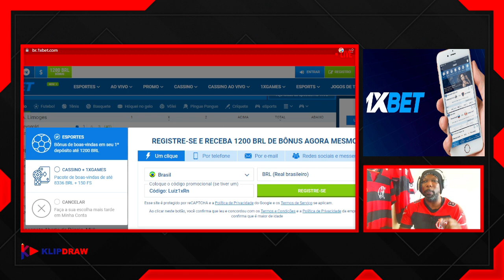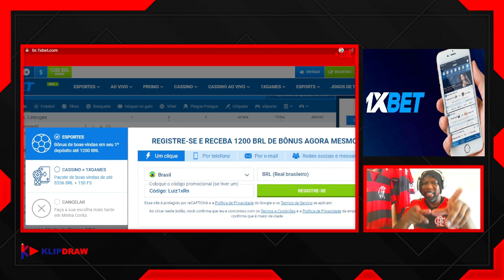VEJAM O QUE VP FALOU SOBRE TEMPO E ESPAÇO: PEDRO E GABIGOL SERÁ MUITO IMPORTANTE PARA ESSA JOGADA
]Conheça mais sobre Vítor Pereira, cotado como novo treinador do Flamengo.
Com passagens por clubes de Portugal, Turquia e China, Vítor tem um ótimo currículo com grandes repertório tático.

Código: Luiz1xRn